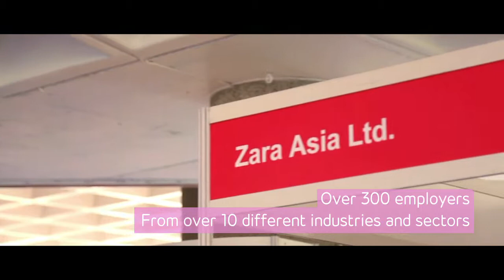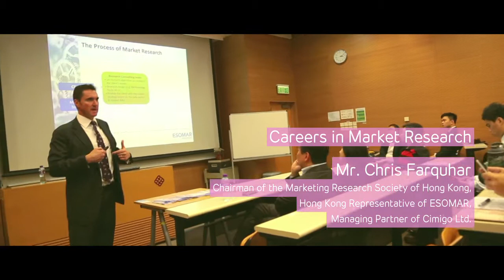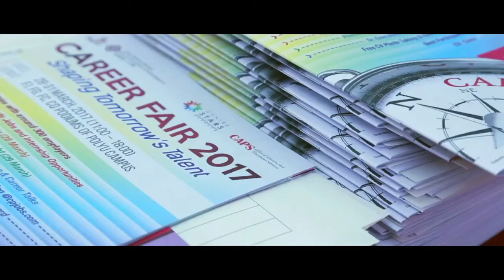Career Fair 2017 - Shaping Tomorrow's Talent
With the theme of “Shaping Tomorrow's Talent”, the PolyU Career Fair 2017 was held from 28 -31 March, providing an excellent platform to connect employers with students.

Over 300 employers from 10 different industries and sectors participated in the Fair. We have organised the first ever Panel Sharing Session, Alumni Sharing Night, 5 Career Forums and 38 sessions of on-the-spot career advising services to our students which helped them to explore their career options and identify their goals during the 4 days.